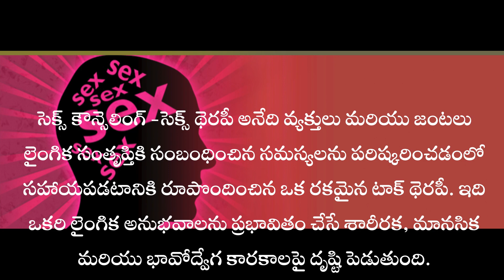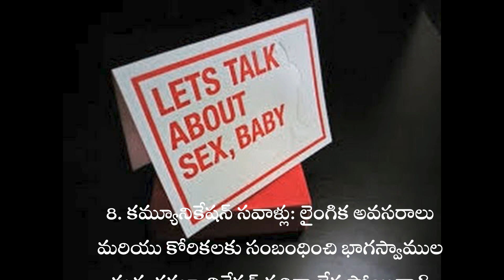సెక్స్ కౌన్సెలింగ్-సెక్స్ థెరపీ ఎవరికీ అవసరం? |Who Needs Sex Counseling- Sex Therapy?|DR.KRANTIKAR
సెక్స్ కౌన్సెలింగ్-సెక్స్ థెరపీ  ఎవరికీ అవసరం? |Who Needs Sex Counseling- Sex Therapy?
సెక్స్ కౌన్సెలింగ్ -సెక్స్ థెరపీ అనేది వ్యక్తులు మరియు జంటలు లైంగిక సంతృప్తికి సంబంధించిన సమస్యలను పరిష్కరించడంలో సహాయపడటానికి రూపొందించిన ఒక రకమైన టాక్ థెరపీ. ఇది ఒకరి లైంగిక అనుభవాలను ప్రభావితం చేసే శారీరక, మానసిక మరియు భావోద్వేగ కారకాలపై దృష్టి పెడుతుంది.
వివిధ రకాల లైంగిక అనుమానాలను, సమస్యలను  ఎదుర్కొంటున్న వ్యక్తులకు , జంటలకు సెక్స్ కౌన్సెలింగ్ -సెక్స్ థెరపీ ప్రయోజనకరంగా ఉంటుంది. సెక్స్ కౌన్సెలింగ్ -సెక్స్ థెరపీ ఎవరు, ఎందుకు పొందాలో తెలుసు కుందాము.
1. సెక్స్ డ్రైవ్: కోరిక, ఉద్రేకం లేకపోయినా?
2. శీఘ్ర స్కలనం : రతిలో కోరిక తీరక ముందే అయ్యి పోతున్నా ?
3. హస్త ప్రయోగ భయాలు: చాలా మంది హస్త ప్రయోగం వలన నీరసించి నట్లు, సెక్స్ కి పనికిరామని  ఫీలవుతున్నా ?
4.  భావప్రాప్తి సమస్యలు : కొంత మందికి  భావప్రాప్తి కలగక పోయినా?
5. సెక్స్ సమయంలో నొప్పి: సంభోగం సమయంలో ఇబ్బంది, నొప్పి ఎదుర్కుంటున్నా ?
6. అంగస్తంభన లోపం: అంగస్తంభనతో ఇబ్బందులు ఎదుర్కొంటున్నా ?
7. స్త్రీ లైంగిక రుగ్మతలు: స్త్రీ భావప్రాప్తి రుగ్మత లేదా లైంగిక ఆసక్తి , ఉద్వేగం తగ్గినా ? సెక్స్ విముఖత ఉన్నా ?
8. కమ్యూనికేషన్ సవాళ్లు: లైంగిక అవసరాలు మరియు కోరికలకు సంబంధించి భాగస్వాముల మధ్య కమ్యూనికేషన్ సరిగా లేక పోయినా?
9. ఇతర లైంగిక అపసవ్యతలు : అసహజ సెక్స్ ఆలోచనాలున్నా ? సమస్యలున్నా ? పోర్న్ కి ఎడిక్టయ్యినా?
సెక్స్ కౌన్సిలింగ్ -సెక్స్ థెరపీ కై సంప్రదించండి!
మీలో మీరు సెక్స్ అనుమానాలు , సమస్యలతో కుమిలి పోవద్దు! సమస్య ఏదయినా నేనున్నాను ! Dr.KRANTIKAR
Don't get bogged down with sex doubts and problems!